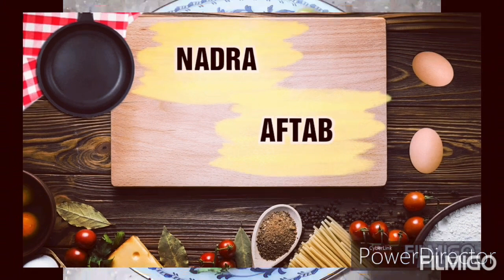Chicken 65 with gravy / cook with nadra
10/12/19